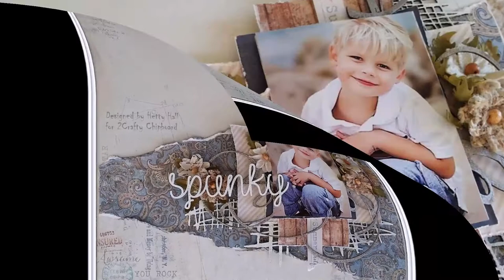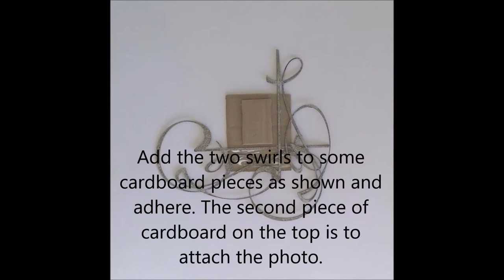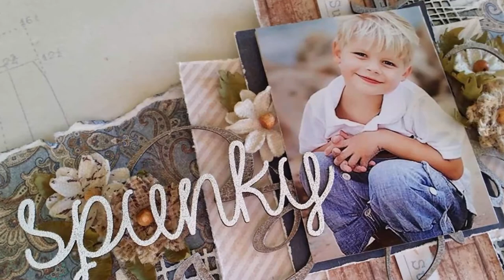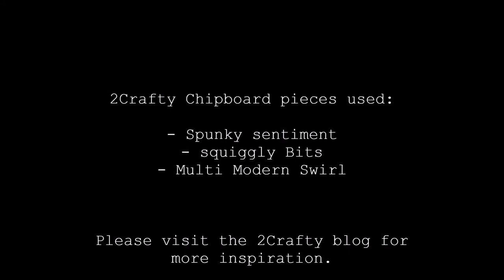'Spunky' photo tutorial for 2Crafty Chipboard by Hetty Hall